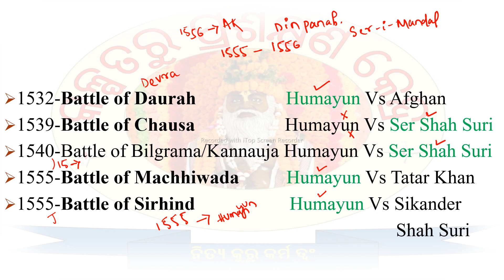Battles of Humayun